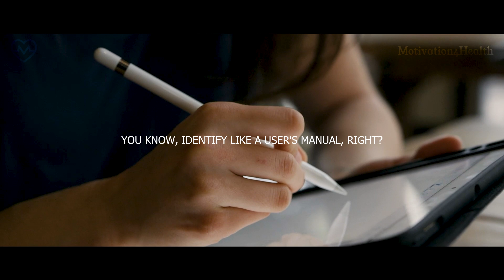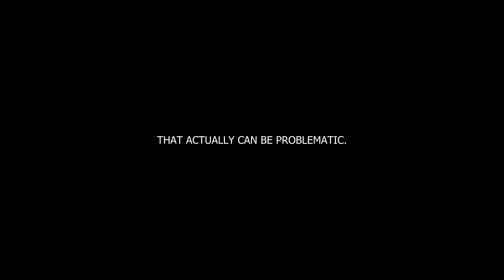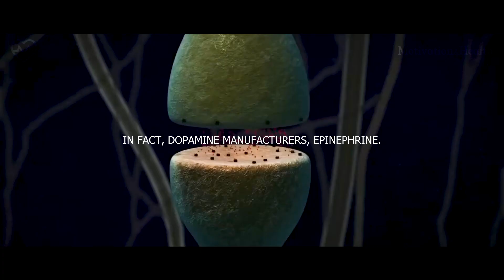NEUROSCIENTIST - You Will NEVER Lose Motivation AGAIN! | Dr. Andrew Huberman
Dr. Andrew Huberman, a neuroscientist and professor at Stanford University, hosts the Huberman Lab podcast where he explores neuroscience-based tools for improving mental and physical health. He holds a Ph.D. in neuroscience and has made significant contributions to the fields of brain function, development, and plasticity.

"When you're constantly pursuing things, eating highly palatable foods, engaging in very stimulating anything, any behavior that's very stimulating, there's a drop below baseline and it takes an increasingly great stimulus, high threshold stimulus in order to excite you." – Dr. Andrew Huberman